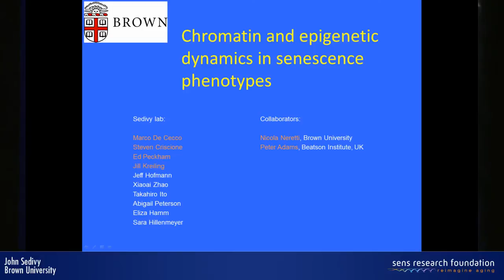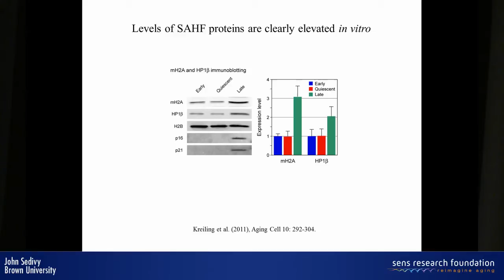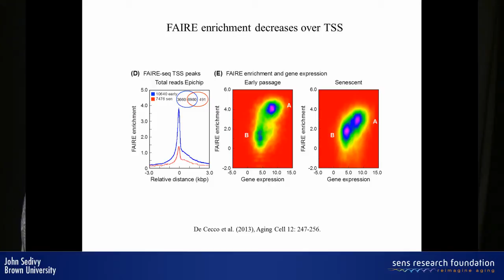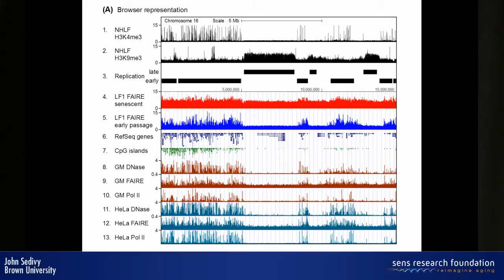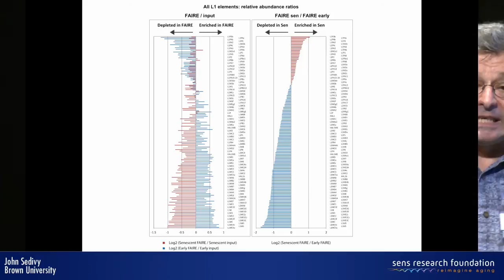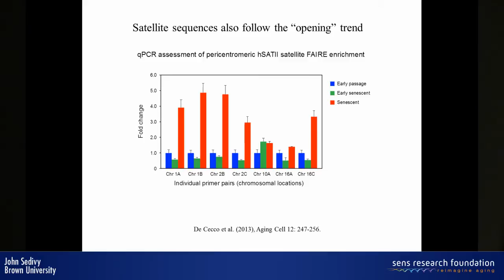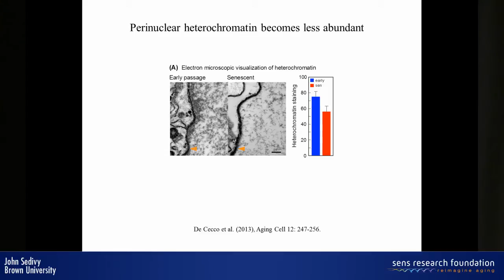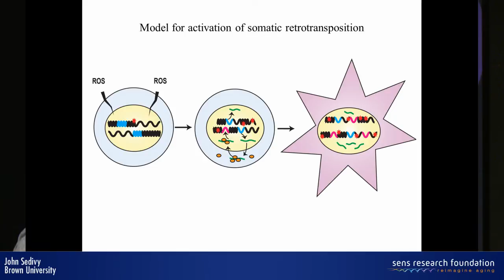Chromatin and epigenetic dynamics in senescence phenotypes - John Sedivy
Chromatin is a complex and dynamic structure that needs to be maintained in a functional state throughout the lifetime of an organism. Studies of diverse species, including mammals, have revealed that chromatin undergoes extensive rearrangements during aging. Cellular senescence, an important component of mammalian aging, has recently been associated with decreased heterochromatinization of normally silenced regions of the genome. These changes appear to lead to the expression of retrotransposable elements (RTE), culminating in their transposition. RTEs are common in all kingdoms of life, and comprise close to 50% of mammalian genomes. They are tightly controlled, as their activity is highly destabilizing and mutagenic to the genomes in which they reside. In my presentation I will develop the hypothesis that the "loosening" of our endogenous genomic parasites, the RTEs, is an important and hitherto unexplored molecular aging process that can potentially occur in most of our tissues. We further envision that the activation and continued presence of retrotransposition contributes to age-associated tissue degeneration and pathology.